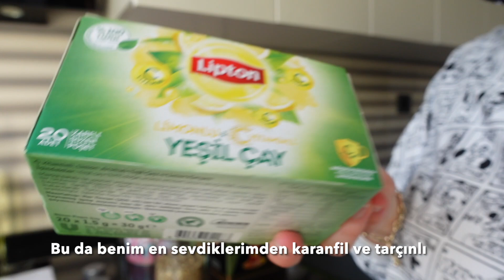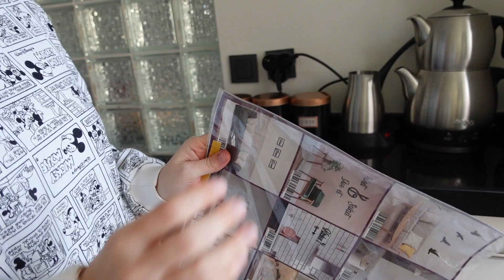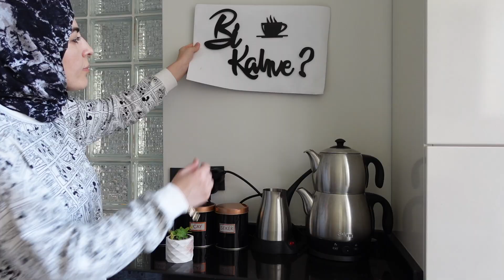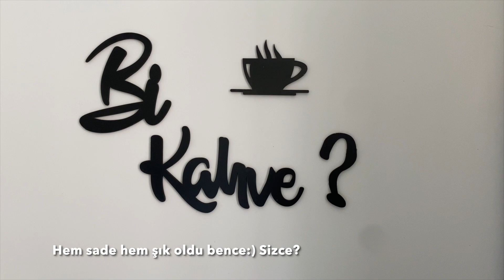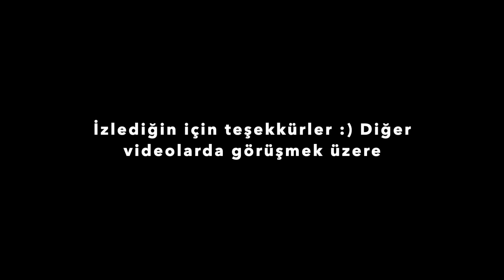Çay kahve köşesi düzeni / Sade temiz bir mutfak / Benimle temizle / Sessiz Temizlik Vlog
Merhaba! Bu videomda çay kahve köşemi düzenledim. Temizlik yaptım. Sade minimal düzenli bir mutfak ile sizlerleyim. Umarım keyifle izlersiniz. İyi seyirler. Diğer videolar için takipte kalın :)

Zaman Çizelgesi:
00:00 Organizer kutuların kargo açılımı
02:00 Kahve köşesi temizliği
03:33 Çaycı ve kahve makinası temizliği
06:45 Çay kahve düzeni düzenleme
10:14 Dolap temizliği dolap silme mutfak dolabı temizliği
12:28 Organizer ile düzenleme
13:44 Dolap düzeni
14:47 Çay kahve köşesi düzeni
16:08 Mutfak nasıl güzelleştirilir / Mutfak güzelleştirme

instagram adresim: mervecennk